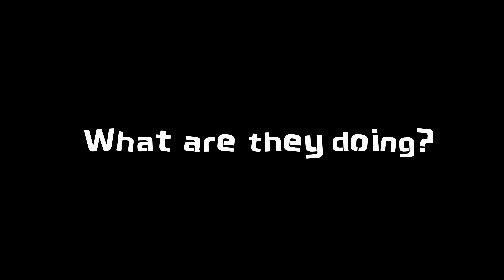Exclusive Behind-the-Scenes #2: Visual Recognition & Play with UGOT!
Launching Soon on Kickstarter!